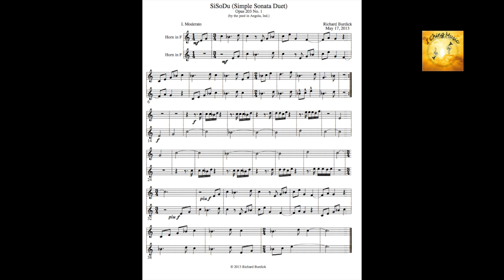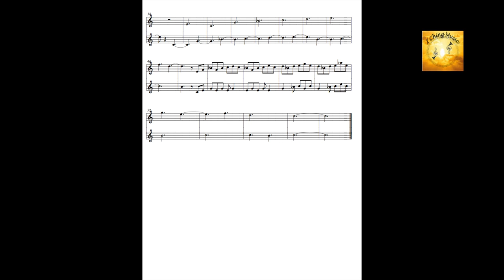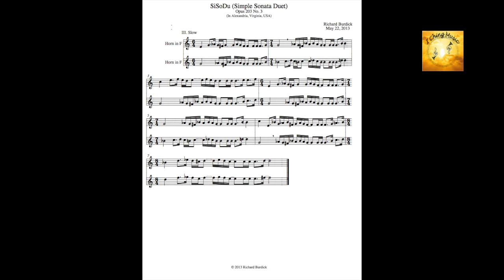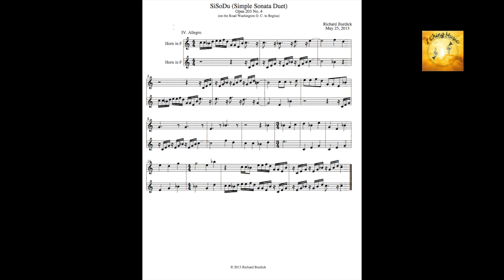R. Burdick's SiSoDu, Op. 203 duet for two horns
This video is about Burdick's SiSoDu, Op. 203